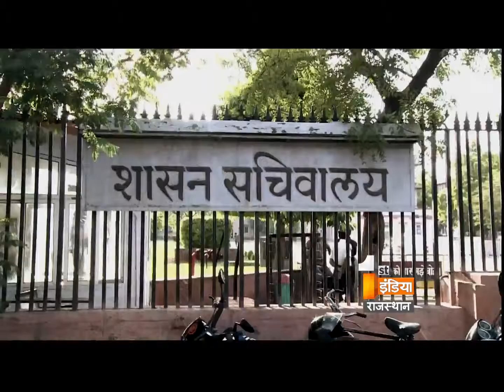Big Fight Live "Stains on the system" Part 2, Wednesday 30 December, 2015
Stains on the system

Was there an involvement of the system in the Anand Pal absconding case?
Can the failures be hidden in the Anand Pal absconding case?
Is there no investigation been taken on the accused of the Anand Pal absconding?
Was there a political interference in the Anand pal absconding?
Are there questions raised on the delay done by the committee in presenting their report?

सिस्टम पर कालिख

क्या आन्नदपालसिंह की फरारी में मिलीभगत रही है?
क्या आन्नदपाल मसले पर नाकामियों को छुपाया जा रहा है ?
आन्नदपाल फरारी के लिए जिम्मेदार लोगों पर कार्रवाई से बचा जा रहा है ?
क्या आन्नदपालसिंह की फरारी में राजनीतिक हस्तक्षेप नजर आता है ?
क्या फरारी पर गठित कमेटी की रिपोर्ट में देरी पर भी सवाल उठ रहे हैं ?